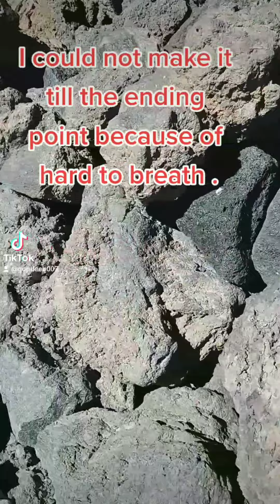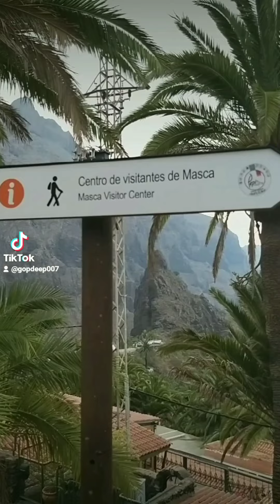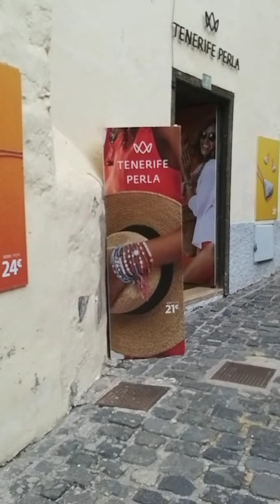Visit to Playa De Las Americas.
Visit Playa De Las Americas . Canary Islands, Tenerife (Spain) on 31st Oct to 5th Nov with my Hubby Gopal